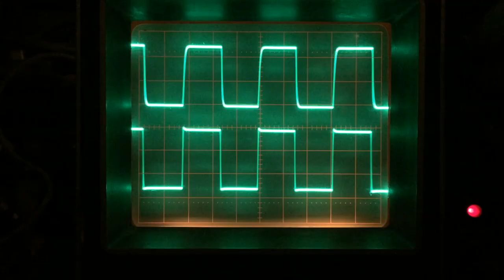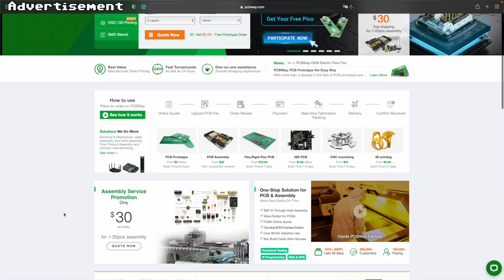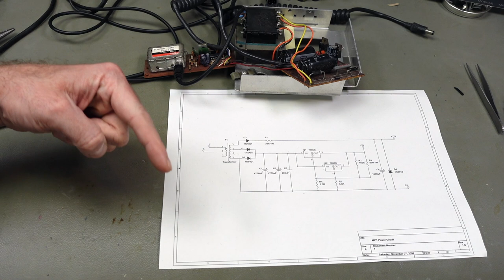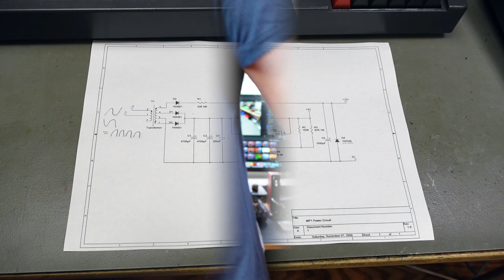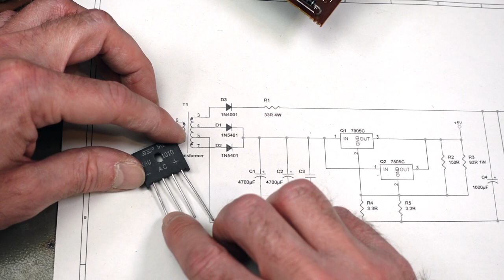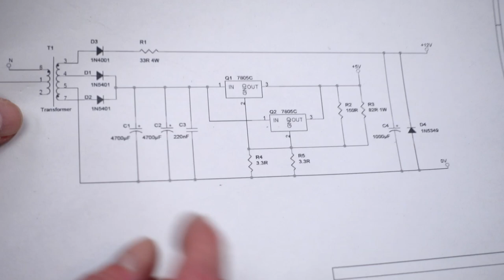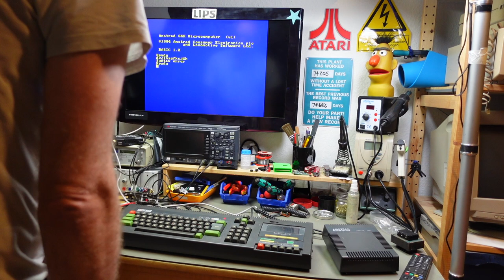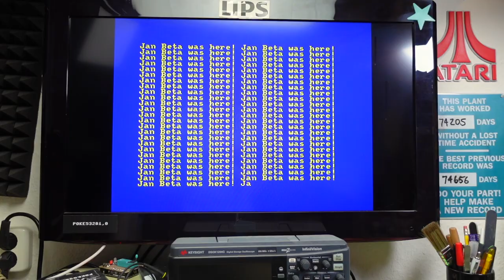Amstrad Module MP-1 Refurb and Mods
I'm restoring and modding an Amstrad Module MP-1 power supply/RF modulator.

TIME STAMPS:
0:00 Introduction
3:15 Sponsor Message
3:54 A Look inside
7:53 Schematics
11:53 Modification ideas
15:30 Recapping
17:27 Full bridge rectifier!
23:35 Replacing Voltage Regulators
24:43 Overvoltage Protection Diode
27:15 Finishing Touches
30:19 Smoke Testing the Transformer
31:41 Failure is always an Option
35:55 Reassembly
38:14 It's a learning Curve
41:35 Final Test Run & Conclusions
43:58 Thank you & good night